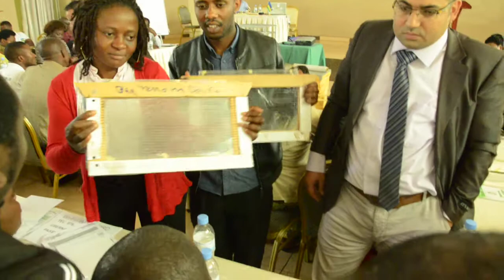Bee Venom Collector Device